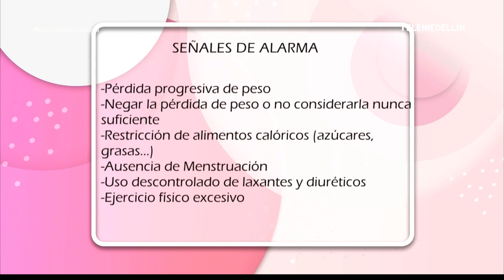¿Cómo superar desórdenes alimenticios? Nathy Roberz [Mucho más que rosa] Telemedellín